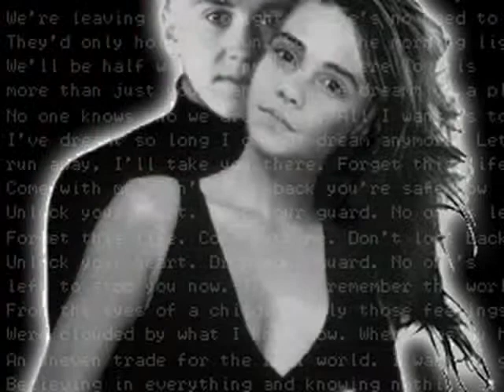Dramione- Ain't No Other Man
a dramione tribute to the song ain't no other man by christina aguilera